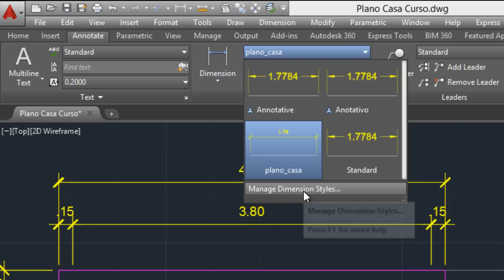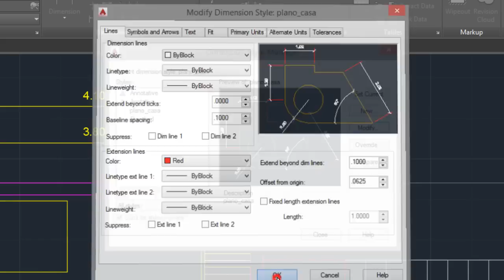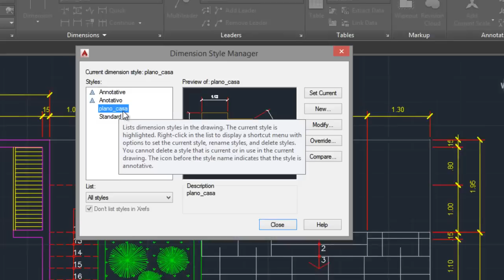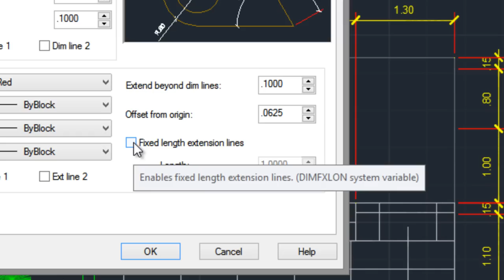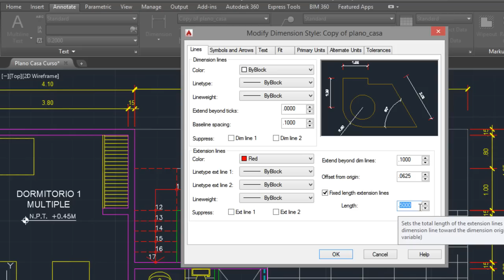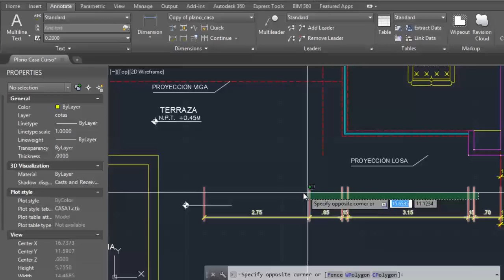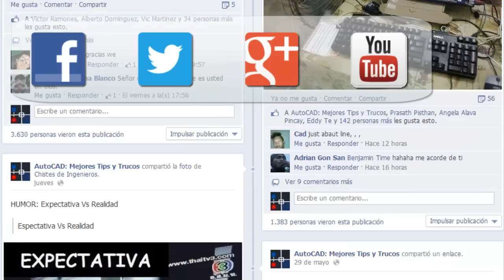Cotas alineadas automáticamente en AutoCAD modificando lineas de extensión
LINEAS DE REFERENCIA DE LONGITUD FIJA DIMFXLON